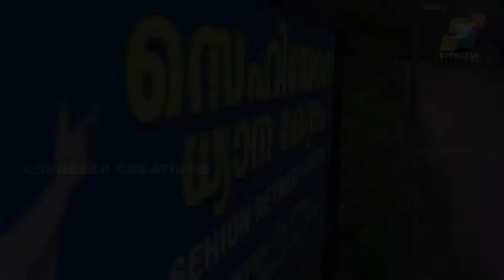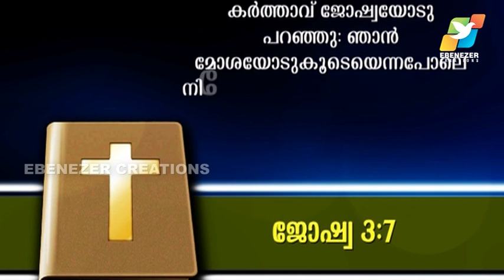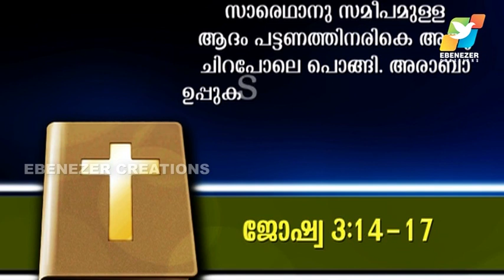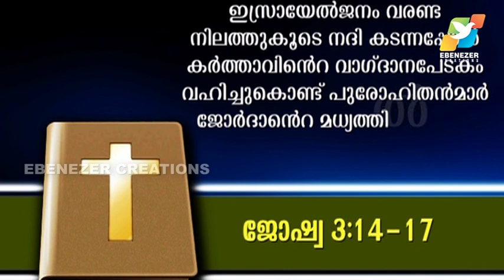ബഹുമാനിക്കുന്ന യേശു | Maranatha | Episode 360